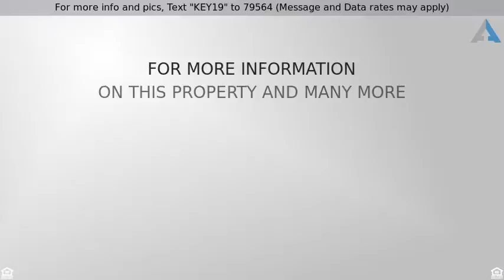Priced at $395,000 - 4316 North 112th Street, Kansas City, KS 66109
For more info and pics, Text "KEY19" to 79564 (Message and Data rates may apply)
Gorgeous 4 Bedroom Home Backs up to Greenspace!

Gorgeous 4 Bdrm Home backs up to Greenspace!Rich hardwds & updated lighting. Spacious updated Kit w/eat-at island,gas cooktop, painted cabinets, & huge wlk-in pantry overlooks see-thru fireplace w/built-in shelves. Brkfast Rm, Lvng Rm, Formal Dng Rm.Huge finished Bsmnt w/full bath & tons of storage.Spacious Owners' Suite w/large walkin closet. Dbl vanity bath, walk-in dual head shwr, priv bowl rm, jet tub and direct access to bedroom level Laundry!Large fenced bckyd w/covered patio space-great for entertaining! Three car garage...plenty of room for toys!Just blocks from Piper schools!! All measurements are approximate.